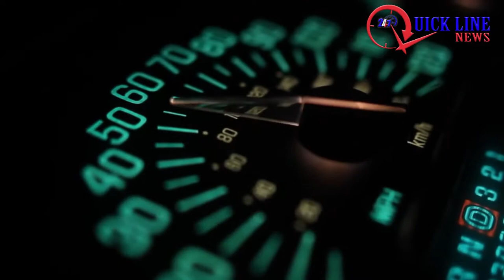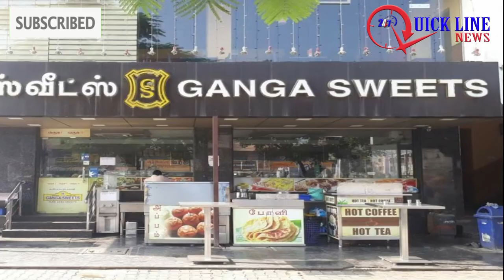# Chennai traffic பெருகும் வாகனப் பயன்பாடு / திணறும் போக்குவரத்து நெரிசல்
QUICKLINE NEWS

போக்குவரத்து நெரிசலில் விழி பிதுங்கி நிற்கும் மக்களும், போக்குவரத்து காவல்துறையும்

சென்னை மக்கள் போக்குவரத்து நெரிசலில் சிக்கி தவிக்காமல் இனிய பயணத்துக்கு வழி வகுக்கும்.